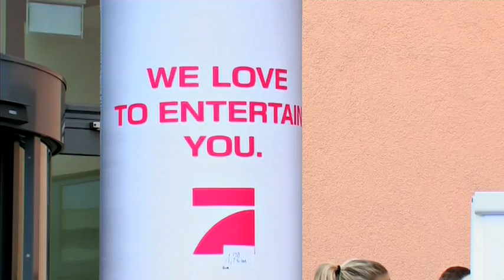GNTM Casting in Regensburg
Regensburg. Am Montag, 25. Oktober, fand das vorletzte Casting zur neuen Staffel "Germany's Next Topmodel" in einem Regensburger Hotel statt. Alle Bewerberinnen wollten nur das eine: In die Fußstapfen von Sara Nuru und ihren Kolleginnen zu treten.